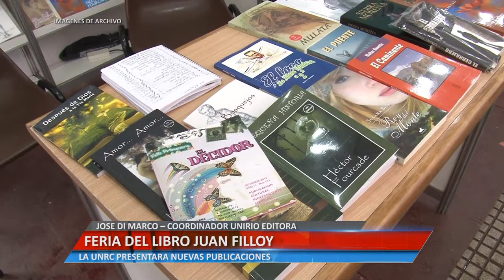Universidad Informa - Feria del Libro Juan Filloy - Jose Di Marco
JOSE DI MARCO – COORDINADOR UNIRIO EDITORA. LA UNRC PRESENTARA NUEVAS PUBLICACIONES.

Facebook.com/uniriotv
Twitter.com/uniriotv
Instagram.com/uniriotv
Web - uniriotv.unrc.edu.ar
o envianos un email a
UniRio TV
Universidad Nacional de Río Cuarto
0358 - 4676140